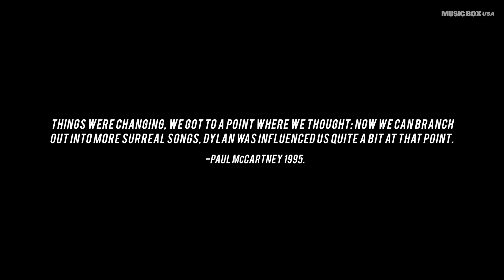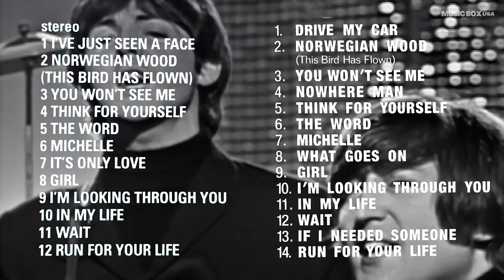The beginning of everything? The Story of Rubber Soul by The Beatles | Classic Albums Review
In 1965 the beatles had achieved everything a pop star could dream of, she loves you became the best selling single in the history of British records, they opened the way in the United States for the British invasion, they were breaking records everywhere, the rating levels in the Ed Sullivan show were unprecedented, every single they released was number one, tours in the most important countries for the industry, two successful movies, members of the British empire, what else could they do? They had broken all the standards, and avoiding a comfort zone the beatles decided to evolve and mature to change the history of music and the whole world. Rubber soul was the beginning of everything.